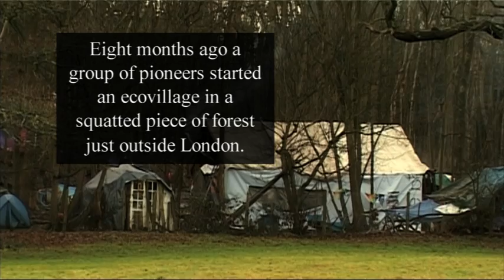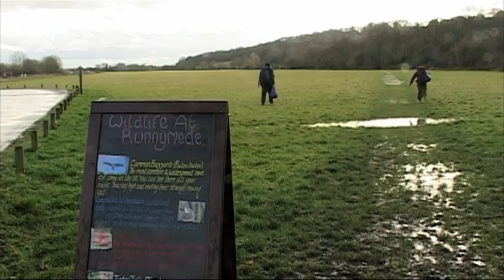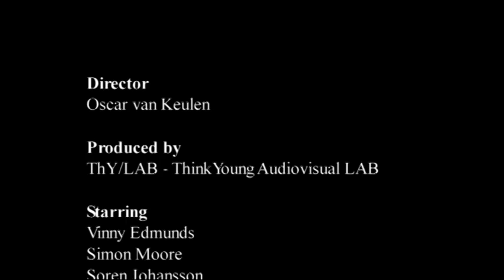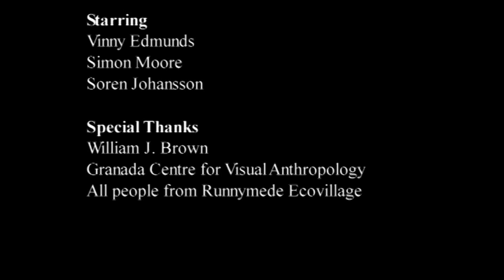A Muddy Christmas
Short documentary about Runnymede, an ecovillage in a squatted piece of forest near London. The ecovillage was started in the spring and now the residents are getting ready for winter. Conditions are not optimal, but some pioneers stay for Christmas!

Produced by ThinkYoung Labs